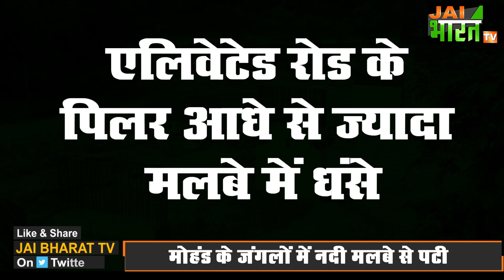Delhi Dehradun Expressway: मोहंड में Elevated Road को खतरा, नदी में भंयकर पानी और मलवे में धंसे पिलर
केन्द्र सरकार की अतिमहत्वाकांक्षी देहरादून-दिल्ली एक्सप्रेसवे की परियोजना पर संकट के बादल मंडराते दिख रहे हैं। भारी बारिश के बाद नदियां उफान पर हैं और मोहंड के जंगल से गुजरने वाली मोहन राव नदी मलबे से पट चुकी है। इसी नदी के बीचोबीच पीलर खड़े कर 12 किलोमीटर की एलिवेटेड रोड बनायी जा रही है। बीते दिनों से लगातार जारी बारिश के चलते मोहन राव नदी में बड़ी मात्रा में पानी और मलबा आ है जिससे नदी के ओर-छोर मलबे से पट चुके हैं।
अब जरा इन तस्वीरों को गौर से देखिये। यहां जिस नदी को समतल कर उस पर पीलर खड़े किये गये थे वो मलबे से पट चुकी है। तस्वीरों में देखा जा सकता है कि एलिवेटेड रोड के लिये बनाये जा रहे पीलर आधे से ज्यादा नदी के मलबे में घंस चुके हैं, इतना हीं नहीं कहीं कहीं पर तो पीलर का केवल उपरी हिस्सा ही नजर आ रहा है जबकि बाकी हिस्सा मलबे में दब चुका है।
हालांकि यहां बहने वाली मोहन राव और अन्य छोटी नदियां बरसाती नदियां हैं लेकिन दिक्कत इस बात की है कि अगर ऐसा ही पानी और मलबा एलिवेटेड कॉरिडोर बनने के बाद आता रहा तो बड़ा नुकसान हो सकता है। फिलहाल जानकारी के मुताबिक एनएचएआई ने मौजूदा हालात पर आईआईटी रुड़की के विशेषज्ञों को जांच सौंप दी है।

Delhi Dehradun Elevated Expressway,
देहरादून से दिल्ली सिर्फ़2.5 घंटे,
एलिवेटेड रोड के230 पिलर को खतरा,
delhi dehradun expressway carant status,
delhi dehradun expressway latest update,
 मोहंड में Elevated Road को खतरा,
delhi dehradun expressway latest news,
delhi dehradun expressway athority,
Uttarakhand Flood,
Dehardun Flood,
Jai Bharat Tv,
delhi dehradun expressway ground riport,
दिल्ली-देहरादून एक्सप्रेसवे,
delhi dehradun expressway route map,
भारी बारिश से तबाही ,